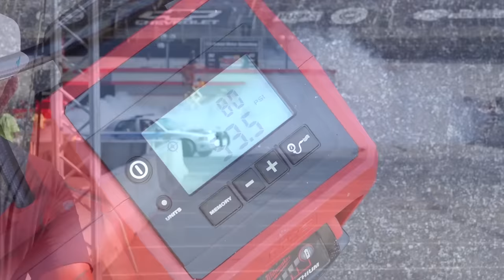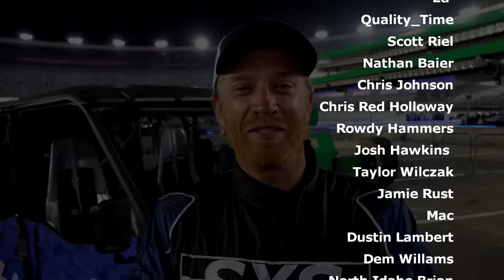Hellcat powered utility side by side DOMINATES Bristol!